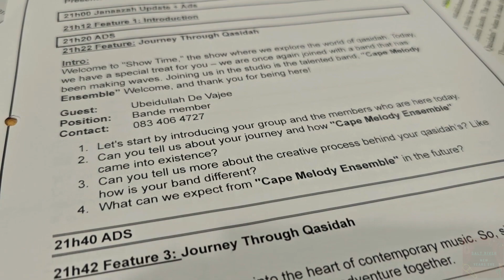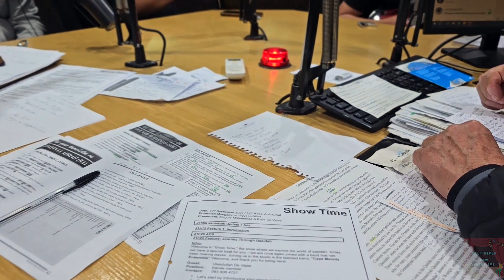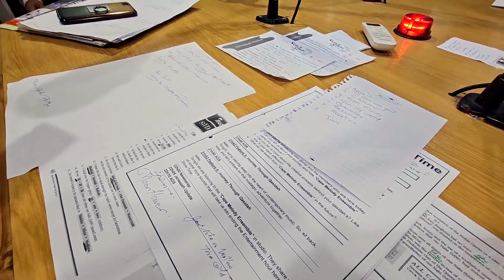Cape Melody Ensemble On V.O.C Showtime (30.09.23)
Radio debut of Cape Melody Ensemble, on the farewell showtime show on radio VOC. They will surely be missed.
Footage courtesy of Kaashiefah Adamson